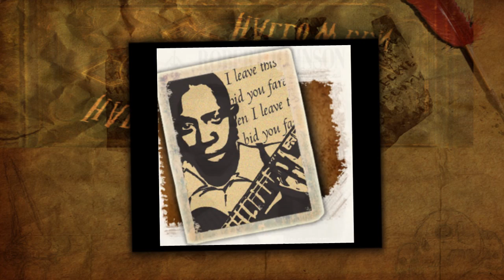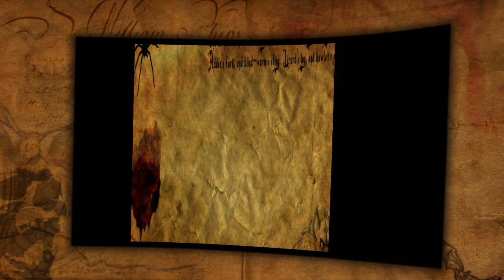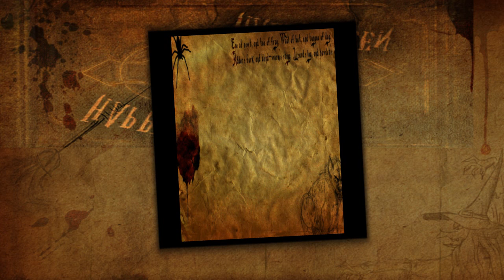Dee Giallo - Robert Johnson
Narra la leggenda, alimentata anche dallo stesso Johnson, che il giovane bluesman avesse stretto un patto col Diavolo, vendendogli la sua anima in cambio della capacità di poter suonare la chitarra come nessun altro al mondo.
Tale fosca mitologia è sorta e si è consolidata negli anni a seguito di diversi fatti: la sua stupefacente tecnica chitarristica, basata sul fingerpicking e tuttora additata come una delle massime espressioni del delta blues; le evocazioni generate dalla sua voce e dalle sue complesse strutture chitarristiche; il sinistro contenuto dei suoi testi, pur largamente improvvisati (come era ovvio per il genere, all'epoca), spesso narranti di spettri e demoni quando non esplicitamente riferiti al suo patto col Diavolo in persona.
Vi contribuirono inoltre i racconti dei vari musicisti che lo conobbero e che riferiscono della sua iniziale goffaggine nel suonare la chitarra: in base a questi racconti, peraltro tutti concordanti, Johnson scomparve dopo la morte della moglie per poi riapparire, l'anno successivo, dotato di una bravura e di un'espressività tali da lasciare tutti allibiti.
Robert Leroy Johnson (May 8, 1911 -- August 16, 1938) was an American blues singer and musician. His landmark recordings from 1936 to 1937 display a combination of singing, guitar skills, and songwriting talent that has influenced later generations of musicians. Johnson's shadowy, poorly documented life and death at age 27 have given rise to much legend, including the Faustian myth that he sold his soul at a crossroads to achieve success. As an itinerant performer who played mostly on street corners, in juke joints, and at Saturday night dances, Johnson had little commercial success or public recognition in his lifetime.